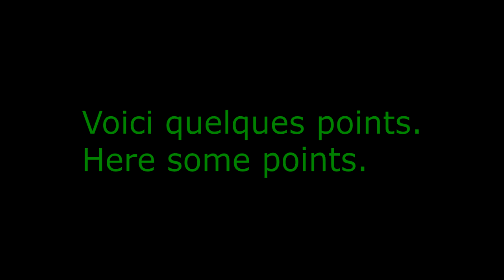Vlog 1| Eastern Illinois